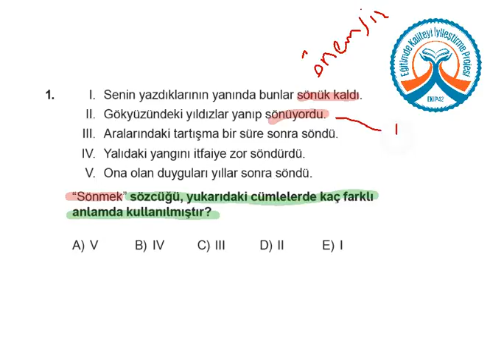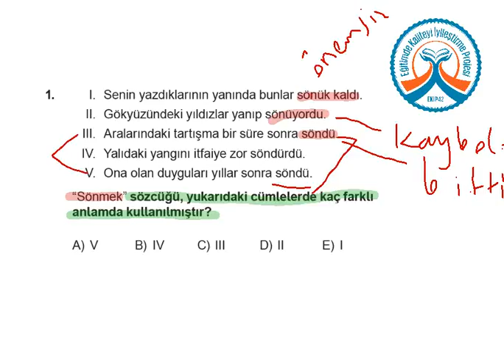YGS KDS 3 Türkçe A Kitapçığı Soru 1